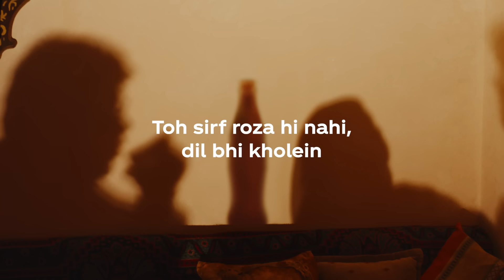Coca-Cola Ramadan | Break Differences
Ayein iss Ramadan, farq mitayein aur diloun ko qareeb layein!